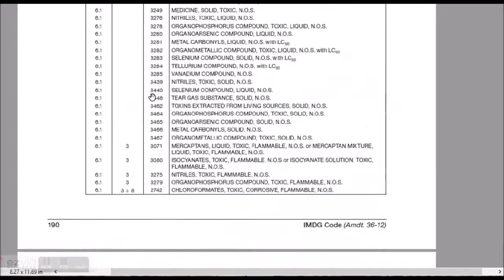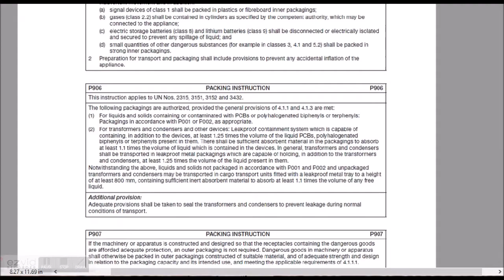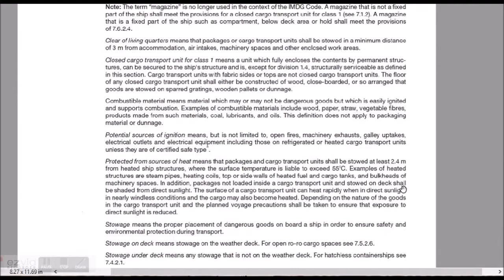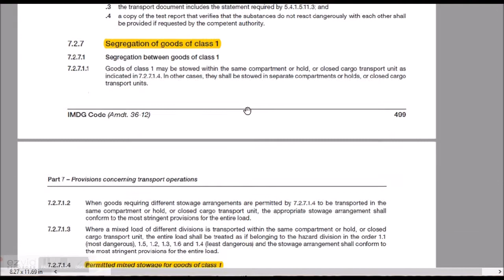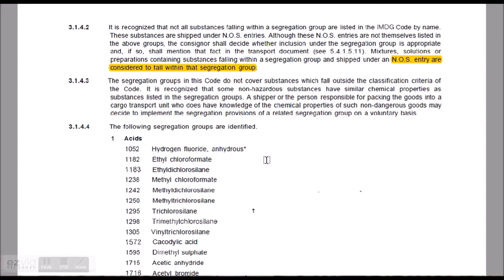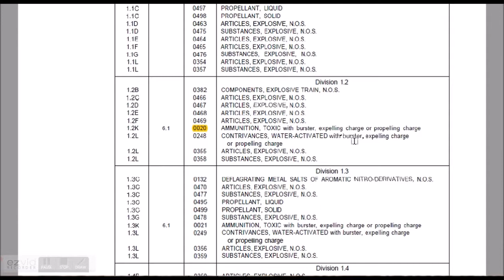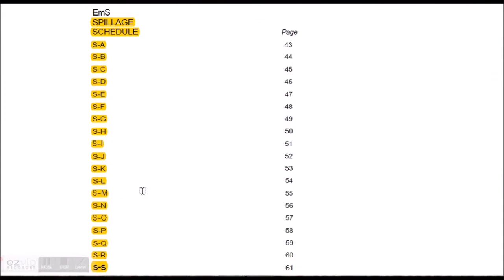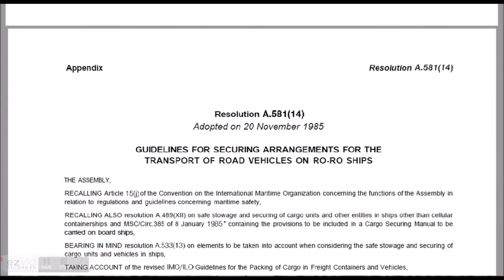IMDG CODE CLIP 2 (FINAL)